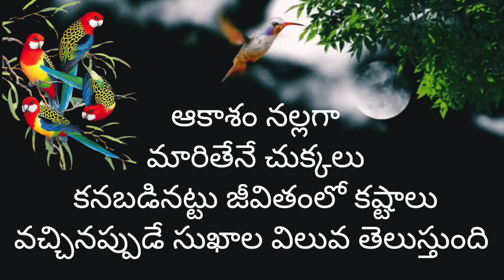neethi vakyalu in telugu manchi matalu inspirational quotes jivithasathyalu telugu Manchi Vishayalu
జీవిత సత్యాలు మంచి మాటలు Inspirational quotes Motivational quotes సూక్తులు Telugu quotes
Famous Telugu Quotes Jeevitha Satyalu motivational video inspiring video in telugu
jeevitha satyalu జీవిత సత్యాలు manchi matalu మంచి మాటలు neethi vakyalu నీతి వాక్యాలు suktuluసూక్తులు
జీవిత సత్యాలు
మంచి మాటలు
నీతి వాక్యాలు
సూక్తులు
నిత్య సత్యాలు
సూక్తులు ఇన్ తెలుగు
సూక్తులు తెలుగులో
సూక్తులు తెలుగు
సూక్తులు in telugu
తెలుగు సూక్తులు
neethi vakyalu in telugu jeevita satyalu manchi matalu Motivational Quotes sukthulu nithya sathyalu
jeevitha sathyalu
nitya satyalu
nithya satyalu
nitya sathyalu
neethi vakyalu
manchi matalu
suktulu
sukthulu
జీవిత సత్యాలు మంచి మాటలు సూక్తులు నీతి వాక్యాలు neethi vakyalu jeevita satyalu sukthulu suktulu
జీవిత సత్యాలు మంచి మాటలు సూక్తులు నీతి వాక్యాలు నిత్య సత్యాలు neethi vakyalu sukthulu nithya satyalu
quotes
telugu quotes
motivational quotes
inspirational quotes
buddha quotes
telugu good morning quotes
life quotes
motivational video telugu
inspirational quotes
quotes about life
telugu quotations
telugu inspirational quotes
best telugu quotes
famous telugu quotes
telugu quotes
success quotes
Life Quotes in Telugu whatsapp status quotes
life changing inspirational quotes
life changing motivational quotes
best inspirational quotes in telugu
best motivational quotes in telugu
jeevitha sathyalu in telugu
nitya satyalu in telugu
jeevita satyalu in telugu
nithya sathyalu in telugu
motivational video in telugu
jeevitha satyalu in telugu whatsapp status
jeevitha satyalu whatsapp status
jeevitha satyalu in telugu status
jeevitha satyalu gurinchi
jeevitha satyalu status videos
manchi matalu ( మంచి మాట ) famous quotes in telugu
manchi matalu whatsapp status
manchi matalu in telugu whatsapp status
manchi matalu status telugu
manchi matalu nithya satyalu motivational quotes in telugu
Telugu motivational videos ,
motivation,
telugu motivational videos,
teluguquotes,
telugu quotes,
telugu quotes whatsapp status,
telugu quotes status,
telugu quotes short,
telugu quotes for students,
telugu quotes about life,
telugu quotes videos,
telugu quotes about education,
telugu quotes about money,
abaddalu telugu quotes,
ambedkar telugu quotes,
attitude telugu quotes,
telugu quotes by asn,
telugu quotes bommalu,
buddha telugu quotes,
best telugu quotes,
manasu badha telugu quotes,
best telugu quotes about life,
bhagavad gita telugu quotes,
bagavathi geetha telugu quotes,
best motivational quotes telugu,
bruce lee quotes telugu,
breakup quotes telugu,
telugu quotes cinema,
chanakya telugu quotes,
christian telugu quotes,
cheppudu matalu telugu,
cheppudu matalu telugu quotes,
mosam cheyadam telugu quotes,
motivational quotes telugu channel,
life changing quotes telugu,
che guevara quotes telugu,
emotional telugu quotes,
telugu emotional quotes whatsapp status,
fathers day quotes telugu,
friendship day quotes telugu,
ego quotes telugu,
emotional status quotes telugu,
enemy quotes telugu,
quotes video editing telugu,
father emotional quotes telugu,
elon musk quotes telugu,
telugu quotes for teachers,
telugu quotes for teachers day,
friendship telugu quotes,
funny telugu quotes,
fake friends quotes telugu,
father quotes telugu,
telugu quotes guruji,
good night quotes telugu,
gautam buddha telugu quotes,
heart touching quotes telugu,
telugu motivational quotes,
telugu motivational quotes whatsapp status,
motivational quotes in telugu status,
life motivational quotes telugu,
motivational quotes in telugu for success,
jivithasathyalu telugu,
voice of telugu motivational,
telugu kavithalu,
sri sri kavithalu in telugu,
motivational quotes of chanakya  Telugu,
తెలుగు మోటివేషన్ వీడియోస్,
wonderful Telugu motivational quotes,
voice of Telugu motivational quotes,
great motivational quotes Telugu,
motivational video Telugu,
motivational videos,
motivational quotes of Telugu,
తెలుగు మోటివేషన్,
motivational stories in Telugu,
motivational quotes in Telugu 15,
positive thinking Telugu
manchi vishayalu